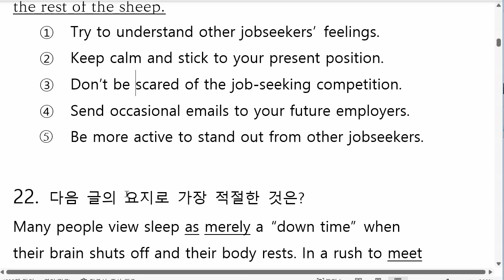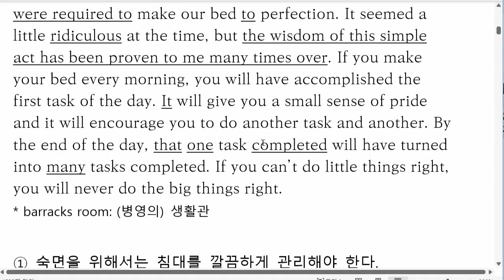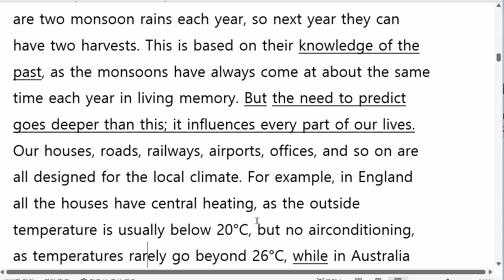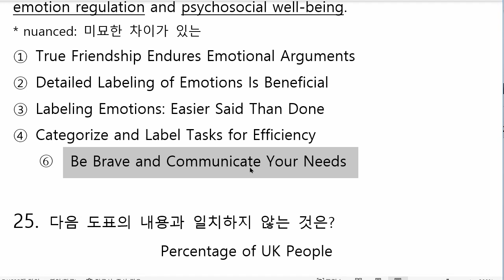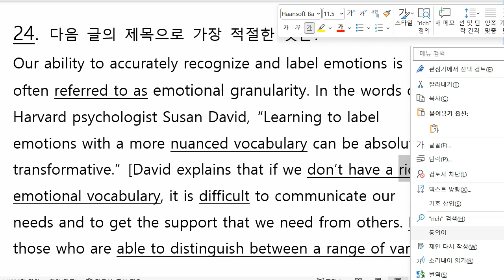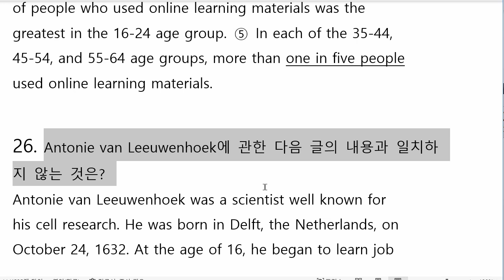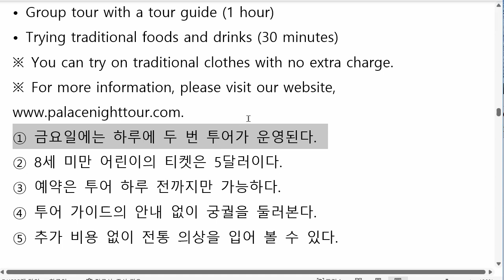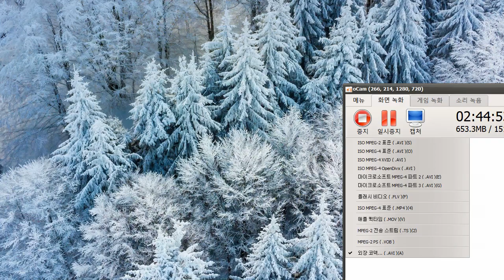중3 2022 12 16 모의고사 풀이